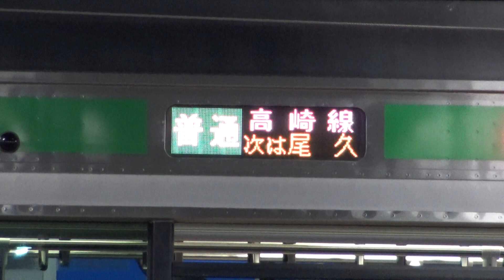深夜の上野駅を出発する宇都宮線下りの終電E231系と出発を待つ高崎線下りの終電E233系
深夜の上野駅を出発する宇都宮線下りの終電E231系と出発を待つ高崎線下りの終電E233系です。
人けが少なくなった深夜の上野駅から、宇都宮線下りの終電となるE231系が出発していき、隣のホームでは、高崎線下りの終電となるE233系が停車して出発を待っています。